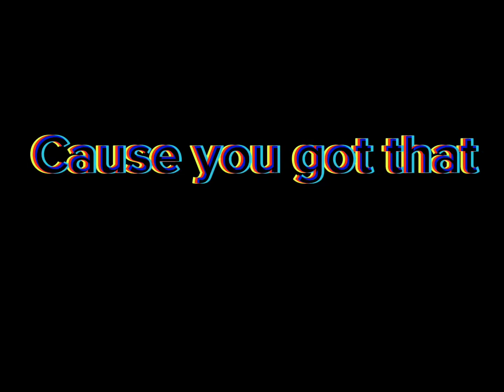Got that edit Estella and Gregory (not that good)